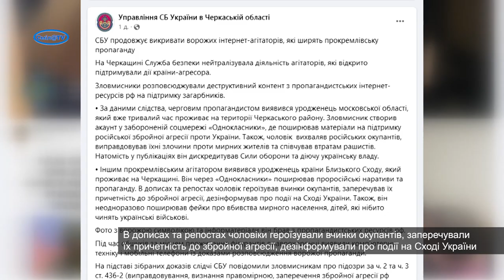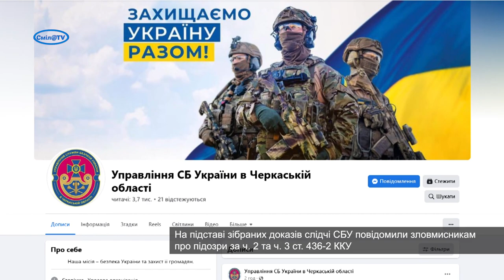СБУ продовжує викривати ворожих інтернет-агітаторів, які ширять прокремлівську пропаганду